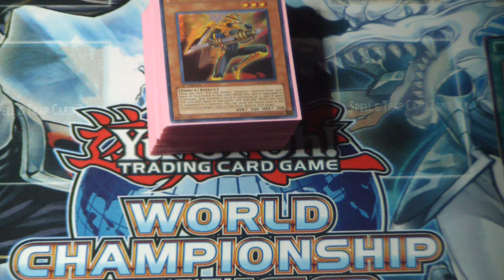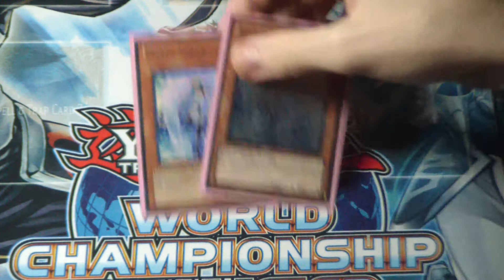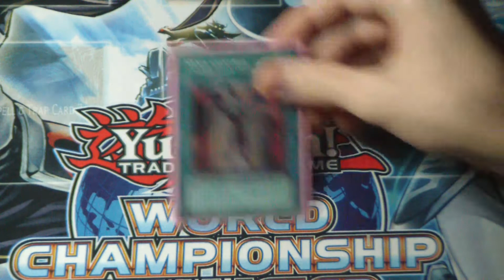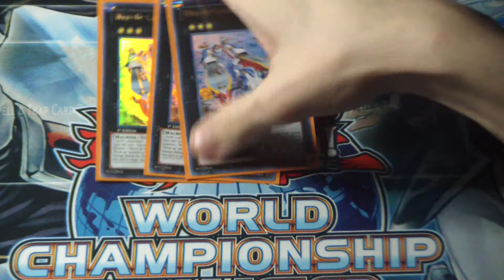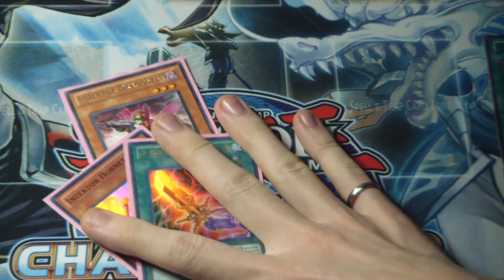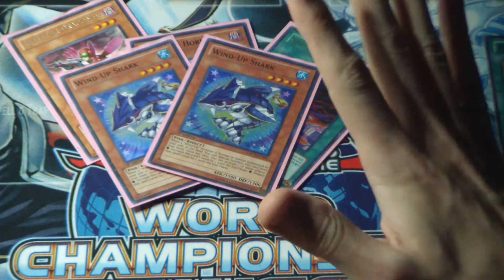Deck Profile - Inzekt-ups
10 likes/ requests and I post a combo vid. Enjoy.